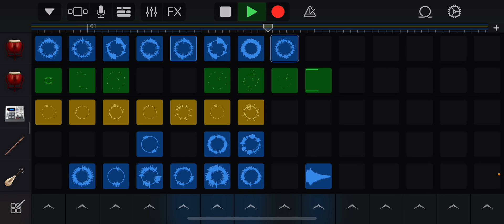November 22, 2021